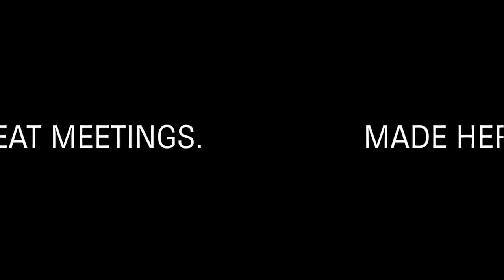Take a Site Visit to the Waikoloa Beach Marriott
Take a virtual site visit with our friends from the Convention Resort Network.